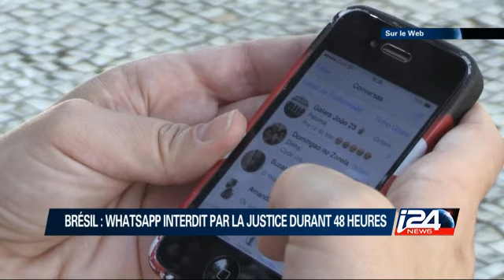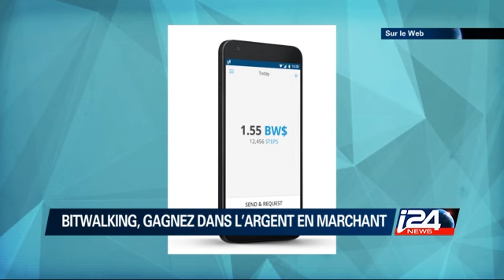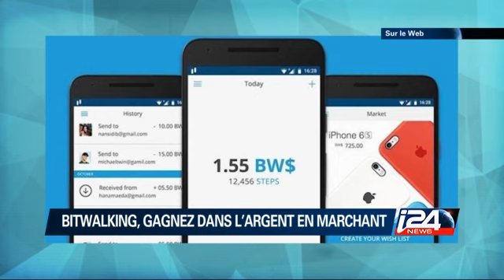Sur le Web - 21/12/2015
Sur le Web, Facebook signe un partenariat avec Uber et WhatsApp a été interdit au Brésil durant 48 heures...